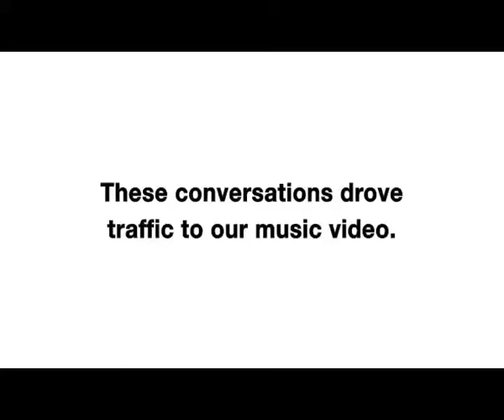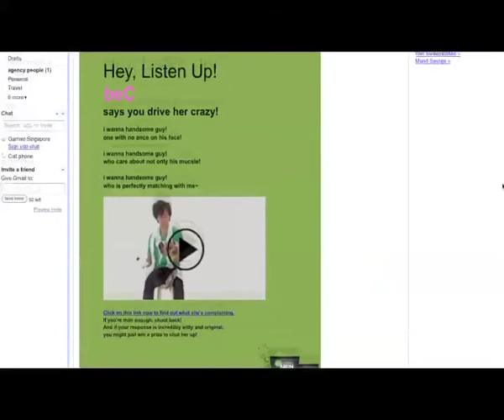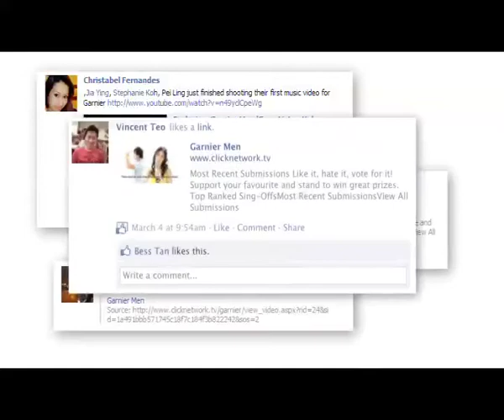Garnier Men: Guys Listen Up